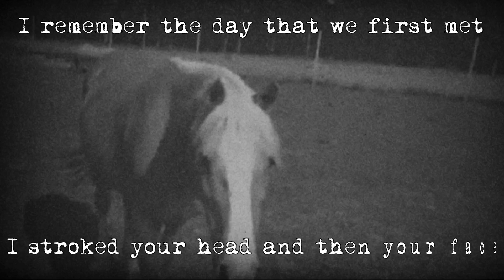Elvis Presley The Golden One